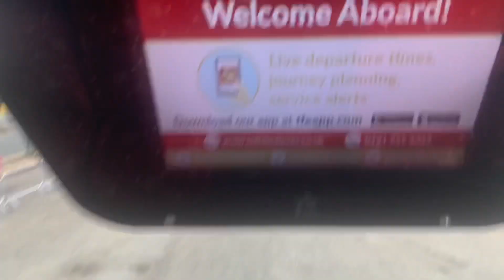Lothian Buses Route 97: Royal Highland Showground - Edinburgh Park Station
Royal Highland Showground
97, 98

Edinburgh Gateway Station
97

Edinburgh Park Station
97, N22